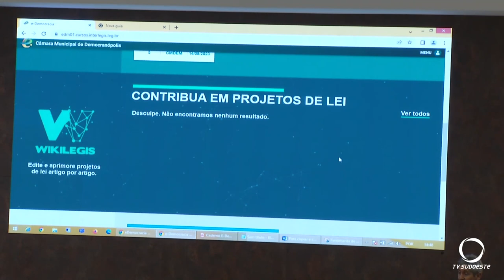Câmara de Vereadores de Pato Branco realiza a Semana do Orçamento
Gestão Pública: Começou ontem (14) a Semana do Orçamento na Câmara de Vereadores de Pato Branco.